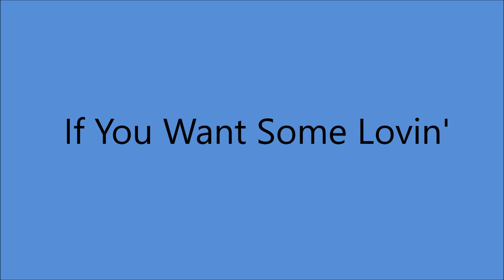Teresa Brewer - If You Want Some Lovin' [c.1962].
[Written by Dude Martin - Joe Bruhl - Ted Johnson]

Issued  on  LP "Teresa Brewer's Greatest Hits" [1962].

Recorded  Circa  October 1962 -
Teresa Brewer [vcl solo] with The Milestone Singers
and  Orchestra  Arranged  By Bill Justis.

Born Theresa Breuer in Toledo, OHIO  [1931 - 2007]
2007 - Hit Parade Hall of Fame